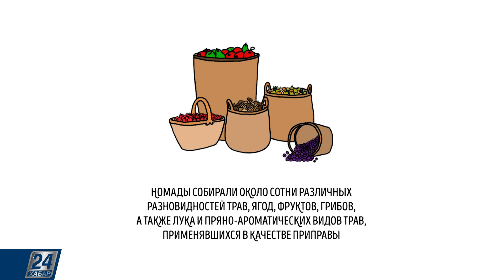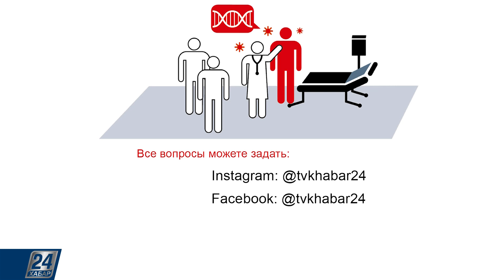NomaDiet - ключ к устойчивому здоровью | АЛМАЗные советы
В прошлом выпуске программы «АЛМАЗные советы» мы рассказывали об интервальном голодании в качестве эффективного и быстрого метода борьбы с избыточным весом. Это важно, поскольку люди с ожирением в два раза больше подвержены тяжелому течению COVID-19 и на 50% чаще умирают от этой болезни. В этом выпуске поговорим об интуитивном питании – долгосрочном и устойчивом пути контролирования веса, улучшения здоровья и, соответственно, уменьшения рисков, связанных с COVID-19. Этот подход к здоровью практиковали наши предки – номады. Алмаз Шарман, профессор медицины, назвал его NomaDiet.